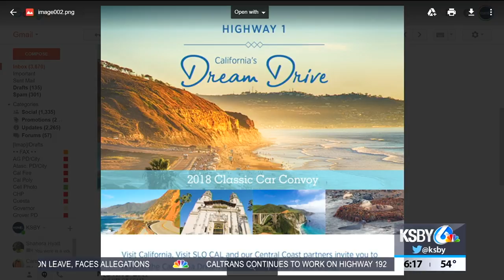California's Dream Drive celebrates Hwy 1 re-opening